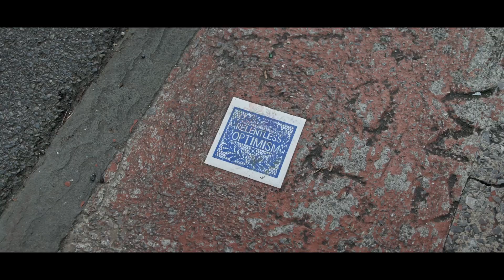The story of the strip: Ursa the Bear!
Bristol Bears’ 2023/24 O’Neills away kit is inspired by the iconic ‘Ursa the Bear’ sculpture that stood proudly in the city for more than six years.

From 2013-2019, the black and white sculpture, created by artist Jamie Gillman, looked over the Bearpit in the heart of the city centre. Now, in partnership with Jamie, Ursa has been reimagined and recreated in a stylish black-and-white strip, to be worn by the club’s men’s and women’s teams on the road this season.